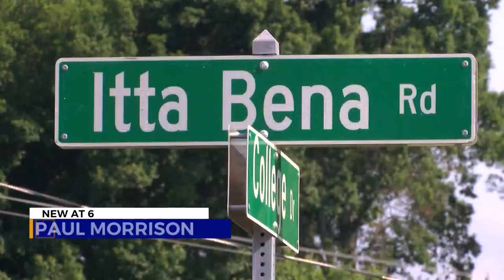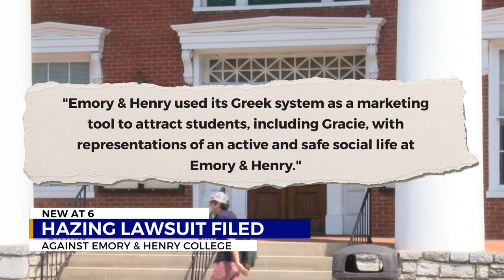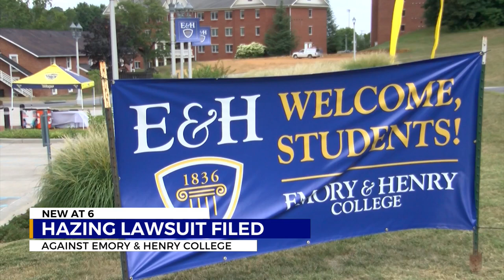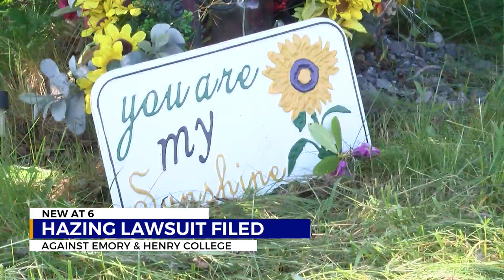Father of killed Emory & Henry student files multi-million dollar lawsuit